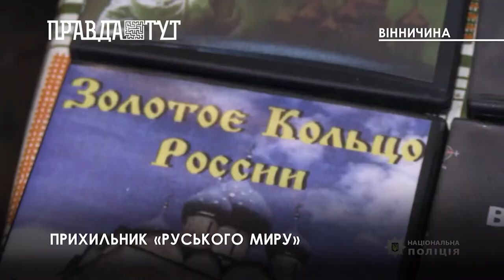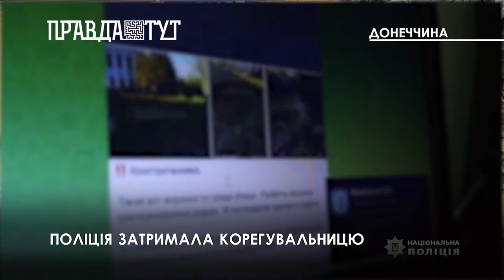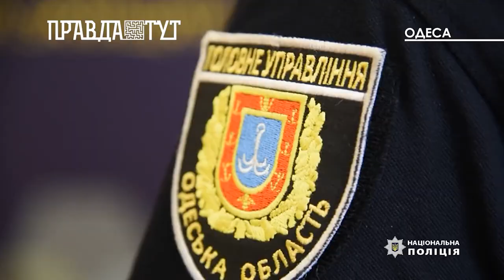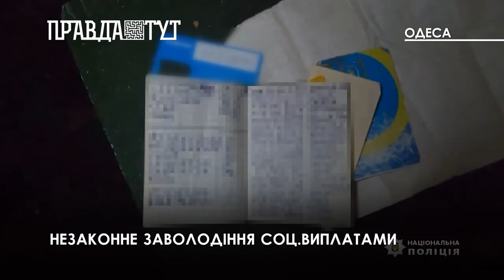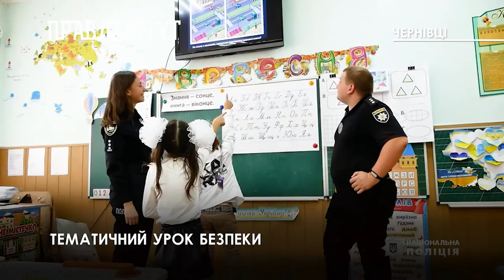Огляд кримінальних новин (випуск за 11.09.2022)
- Через що стався розбійницький напад в Одесі
- Чому на Донеччині були точні попадання рашистів в будівлю
- Та як ув’язненні незаконно заволоділи соц. виплатами